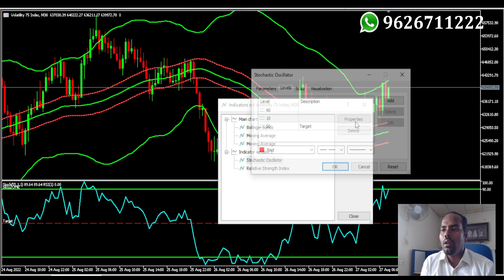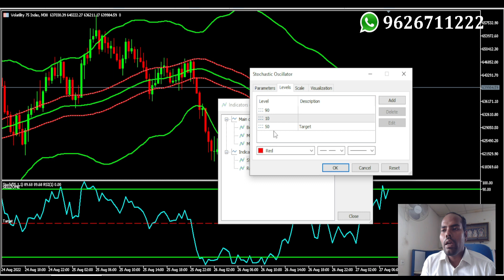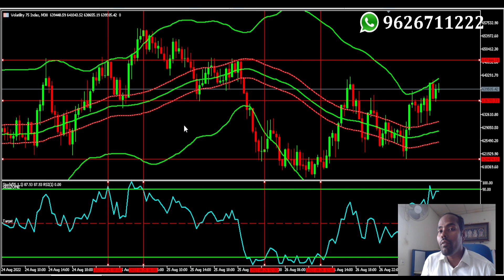Volatility 75 Index Intraday Strategy in தமிழ் | How to Trade in Synthetic Volatility 75 | Deriv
Trade in Deriv Synthetic Volatility 75 Index